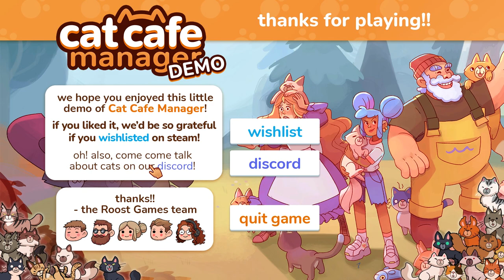CAT CAFE MANAGER | Magical Restaurant Tycoon Simulation Game | ALPHA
Cat Cafe Manager Gameplay Impression! Cat Cafe Manager is a Cafe Tycoon Simulation Game. This is a Cat Cafe Manager First Impression ! Let's Try Cat Cafe Manager!

Let's Try Cat Cafe ManagerPart 1!

► Cat Cafe Manageris currently at status: Alpha

► Cat Cafe Managerwas acquired by:

► Download Cat Cafe Manager on Itch.io: ( No Link )
► Visit the Cat Cafe Manager Website at:

► Enjoying this series? Start from the beginning

► Cat Cafe Manager Gameplay Overview

The cafe is run-down and abandoned by the time you arrive, but it's nothing that a little bit of elbow grease (and money) can't fix.

Renovate the cafe, then decorate and expand it as you see fit and create a welcoming place for cats - and people - to relax in!

Build up a capable staff by hiring the right people, managing their workload, and helping them refine their skills.

Refine your cafe experience further with custom dishes and other menu items, catering to your customer's needs.

A good cafe is more than just a restaurant with good food and drinks. The difference lies in relationships. At Caterwaul Way, that means befriending cats and townsfolk alike.

Befriend and build relationships with a diverse cast of local villagers, such as Finley, a young musician trying to make it big, or Bonner, the local ferryman who's got some very tall stories to tell.

Look after the local cats, befriend, and, eventually, adopt them. Each stray cat is unique and will make your cafe a little different.

Keep your human and feline friends happy to unlock clues and eventually learn the secrets of Caterwaul Way.

Caterwaul Way has a long and mysterious history - and many festivals celebrating it. If you want your cat cafe to become a staple of the village, plan accordingly!

Travel the town, interact with the locals, and discover new recipes and opportunities for your cafe.

And, if all goes well, maybe you'll crack the mystery of the crumbling, ancient shrine to an old feline god in the forests near Caterwaul Way...

► Cat Cafe ManagerGameplay Features